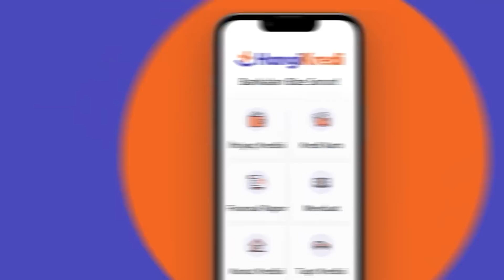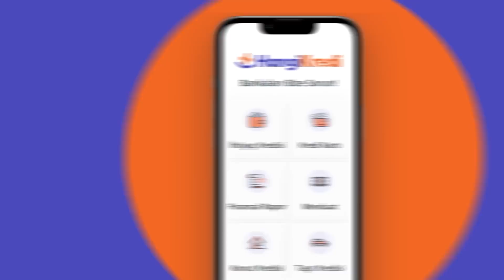DİKKAT! Pazartesi Başlıyor! | Beste Uyanık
📍EVERGRANDE VİDEOLARIMA GÖZ ATIN